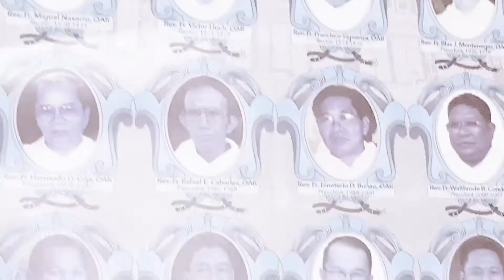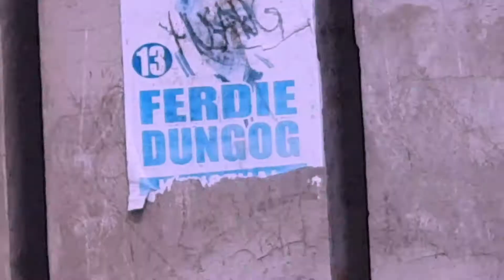Quarantine Life Humor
not my beatt!!!

Beat owned by Eric Godlow Beats